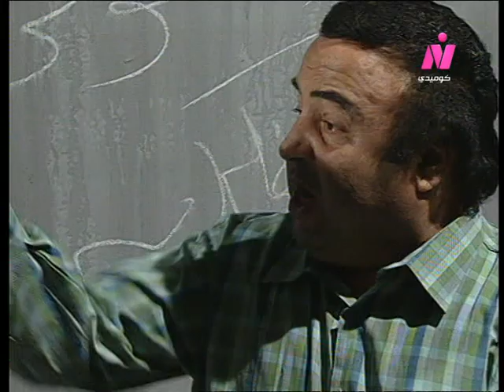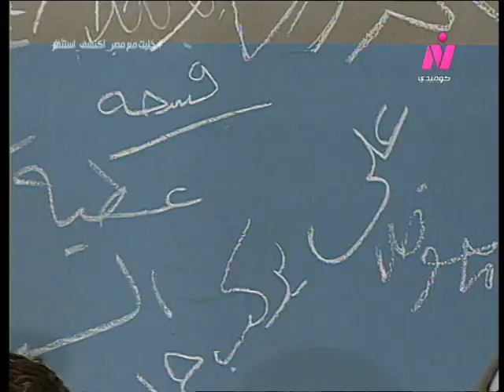أنا اللي أستاهل ׀ علاء ولي الدين – إيمان ׀ الحلقة 06 من 16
قصة وسيناريو وحوار: بهجت قمر
كلمات الأغاني: بخيت بيومي
الموسيقى التصويرية والألحان: محمد علي سليمان
إعداد موسيقي: محمود خيري
المنتج الفني: محمد زكي
إخراج: أحمد السبعاوي

بطولة:
الأطفال:
محمود جاويش - هيام سعيد - شريف إدريس.
ضيوف الحلقات:
فاروق نجيب - عائشة الكيلاني.

المنتج المنفذ: سعد أبو النصر
منفذا الإنتاج: عبد الحميد صبحي - أيمن عوض.
إنتاج وتوزيع: قطاع الشئون المالية والاقتصادية